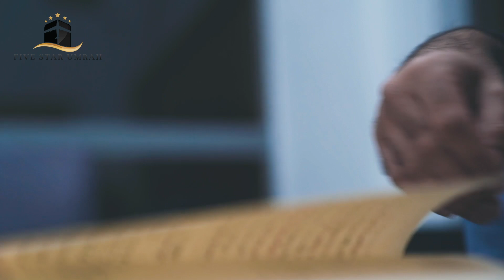In This House There Is Guidance ❤️